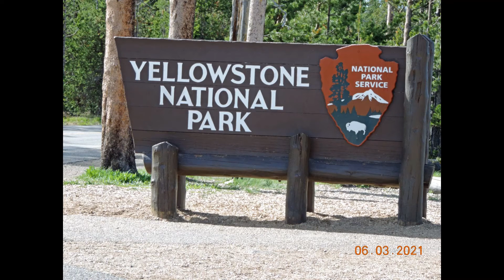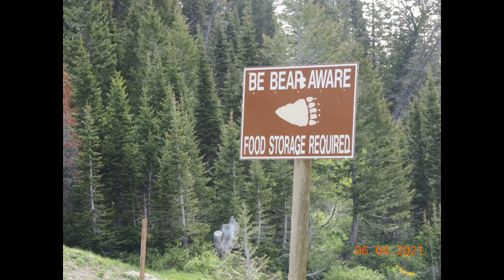YELLOWSTONE ADVENTURE 2021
inspirational, vacation, yellowstone,